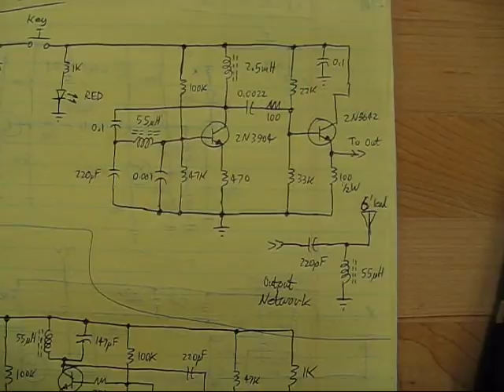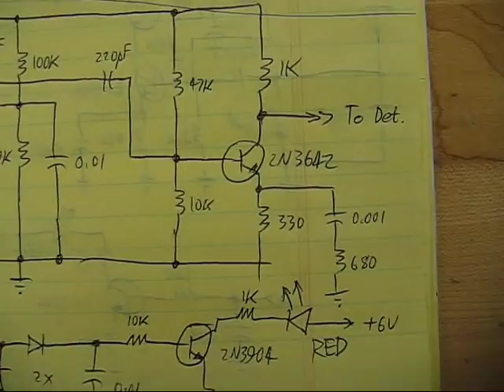Remote Controlled LED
This is a simple AM code oscillator and reciever.  As radio goes, it's pretty bad -- lots of crosstalk (it oscillates on its own, not really intentionally, this isn't supposed to be a regenerative reciever) and no AGC.  But it does light up an LED without direct connection.